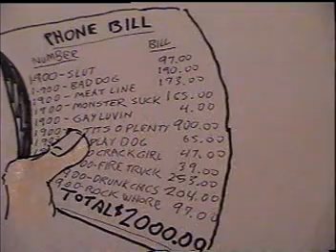BadRoomate 204clubfilms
my brother Tims real life roomate truama, in cartoon form.